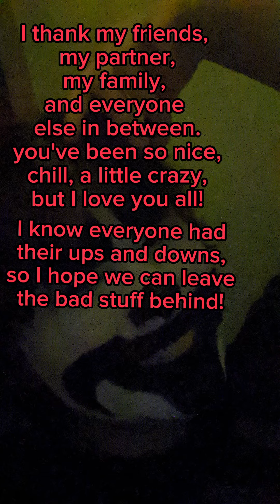Happy New Year! Goodbye 2022! (+ a message from Kris)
the song in the background!